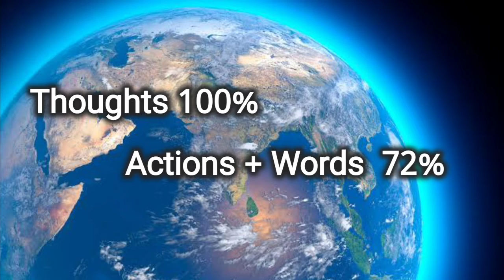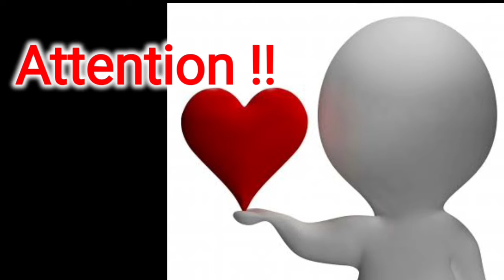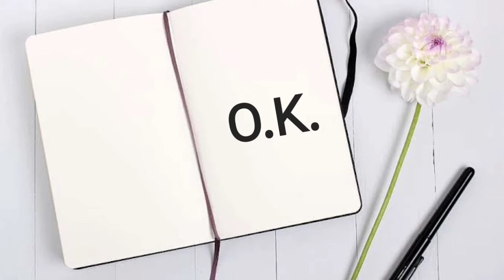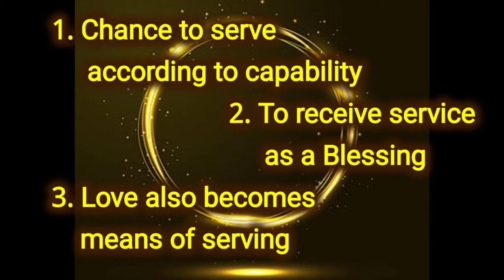8 August || Video Colorful Murli || Power of Sakash || Daily Murli || Aaj ki Murli in English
Power of Sakash Madhuban Project Presents.. Video Colorful Murli Project